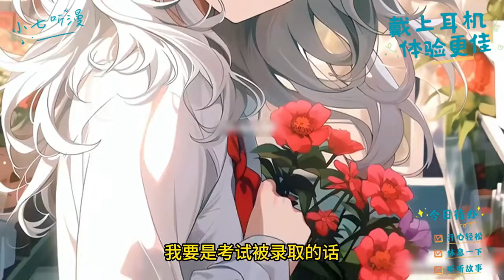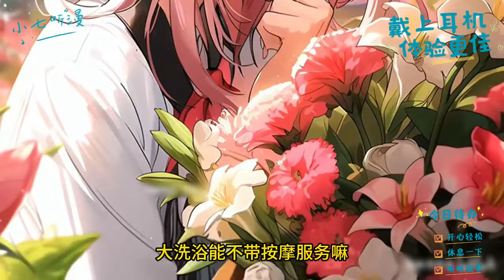我的老婆是被封印了几千年的恶龙，虽然她很漂亮，但每天都是想着怎么把我吃掉！？《我亲爱的老婆是条龙》EP1[MultiSub]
我一下子就明白了，王座底下封印着的那条恶龙，就是这个女人。
“你……你……你别过来。”我反应过来后，吓得连连后退，并且把捆龙绳放出拎在手上。
不过这女龙一点都不在意那捆龙绳，而是冷哼一声道：“哼，能成为本姑娘的腹中餐，是你这个凡人的荣幸，你们凡人不都信仰我们龙族吗？本姑娘就是这世间最伟大、最强大的龙族。”
然而，就在这时，我突然间大喝一声：“咄～”
那音阶一出，正得意的女暴龙突然间眼睛一瞪，然后抱头痛呼，身体都摇晃起来！
这一幕，像极了唐僧给孙猴子念咒那一段，小伙伴们都惊呆了。
我就这么轻松的制服了一条女暴龙？